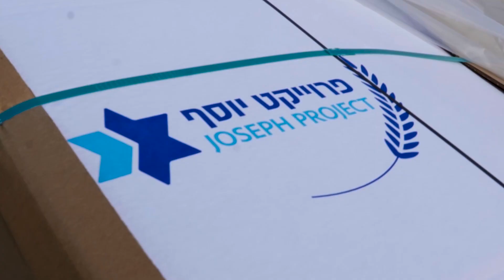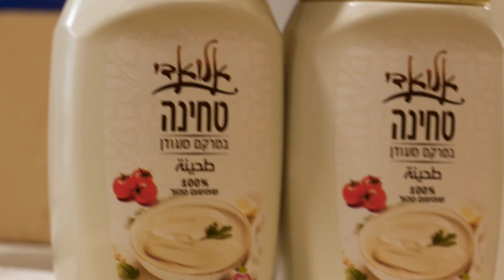Partnership with SAHI to Distribute 1,000 Boxes of Food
Partnering with @SahiIsrael to bring 1,000 boxes of food to families in need throughout Jerusalem.